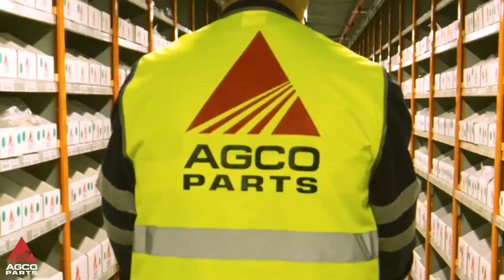AGCO Parts Harvest Support Full Video - Massey Ferguson - No language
We at AGCO Parts make it our mission to provide optimum aftersales support for you and your machinery. That’s 24/7, 365 days per year. Demonstrating this point, here’s an AGCO Parts Harvest Support video we will be premiering at Agritechnica 2015.